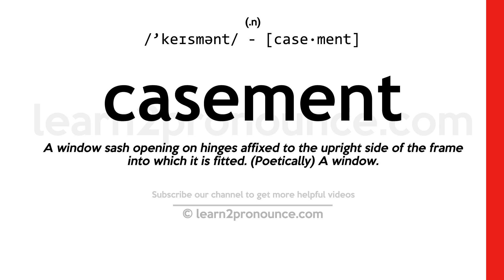Pronunciation of Casement | Definition of Casement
Casement pronunciation | How to pronounce Casement in English?
/`keɪsmənt/
Meaning of Casement | What is Casement?
(noun) a window sash that is hinged (usually on one side)
What is Casement | Casement meaning and definition?